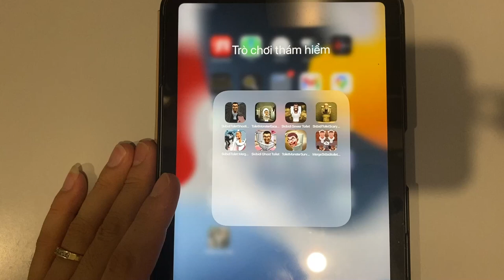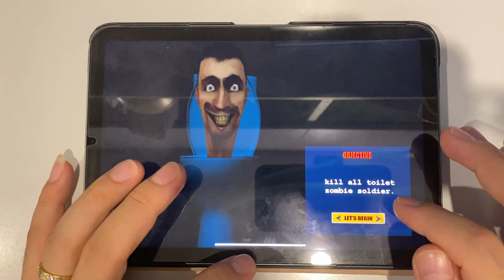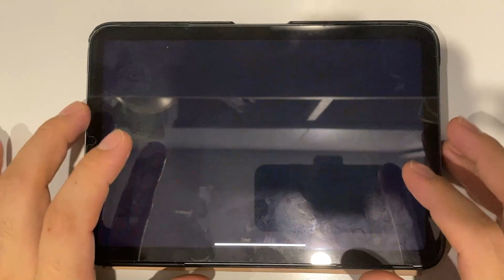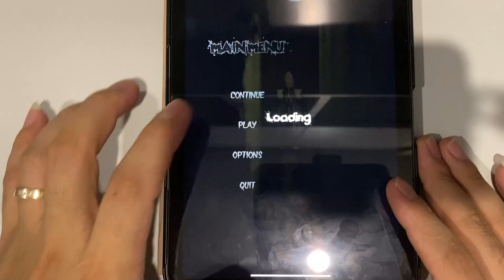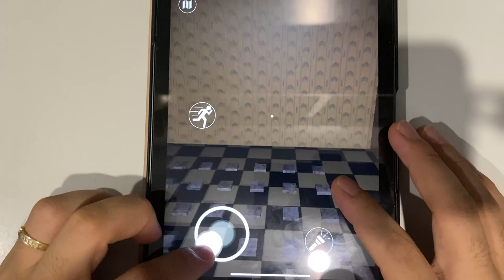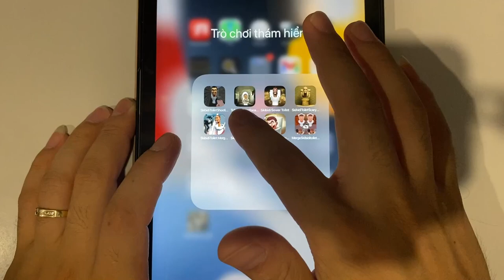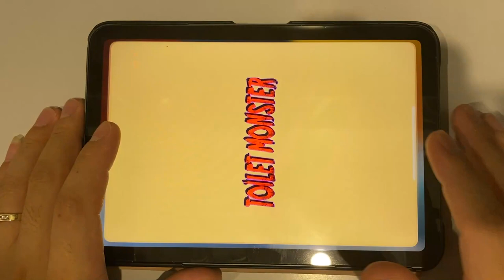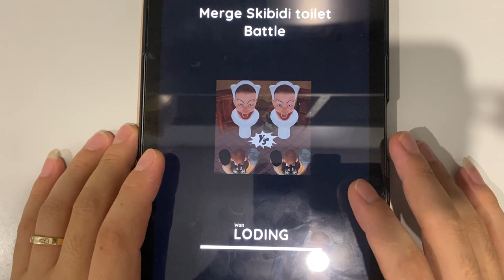Skibidi Toilet Shooting Horror | Toilet Monster Escape Skibidi | Skibidi Sewer Toilet...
Skibidi Toilet Shooting Horror | Toilet Monster Escape Skibidi | Skibidi Sewer Toilet | Skibidi Toilet Scary | Skibidi Toilet Merge Battle | Skibidi Ghost Toilet | Toilet Monster Survival | Merge Skibidi Toilet Monster